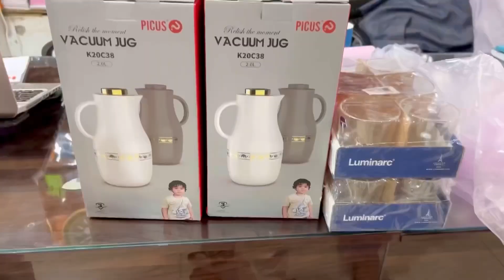Cost of living in Afghanistan | قیمت های لوازم خانه در افغانستان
I will provide you some information about cost of living in Afghanistan, cost of kitchen and home appliances in Afghanistan for a small family also will tell cost of foods, please watch the vlog and enjoy,